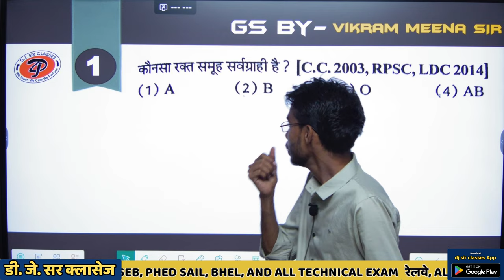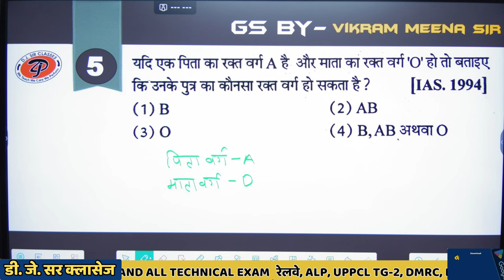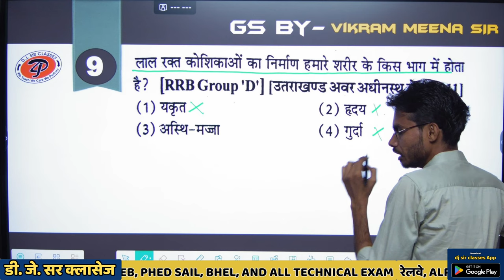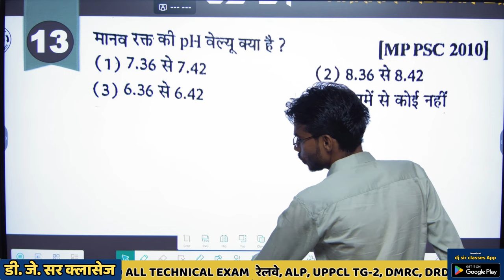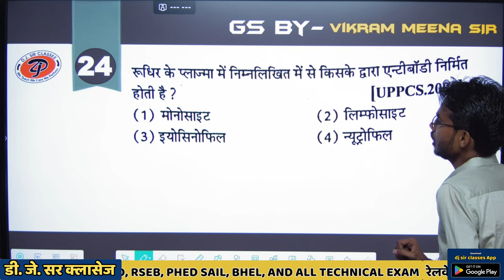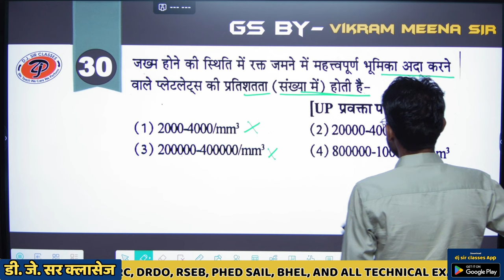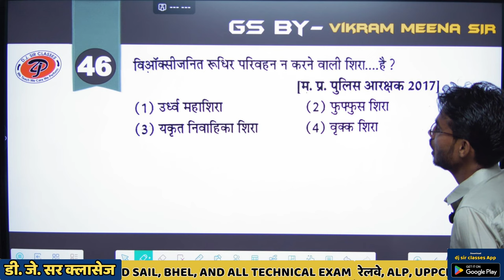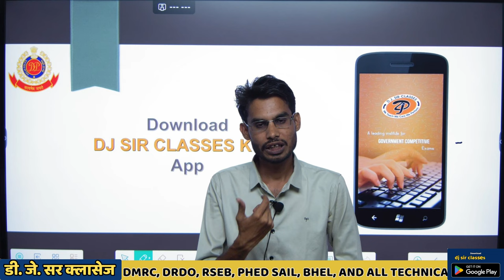Top 50 Most Important Science Questions for SSC MTS 2023 | Science By Vikram Sir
Does SSC repeat questions in MTS?
What type of questions are asked in MTS exam?
What is the cut off marks for SSC MTS 2023?
क्या एसएससी एमटीएस में प्रश्न दोहराता है?
Top 50 most important science questions for ssc mts 2023 with answers
Top 50 most important science questions for ssc mts 2023 pdf
Top 50 most important science questions for ssc mts 2023 mcq
Top 50 most important science questions for ssc mts 2023 maths